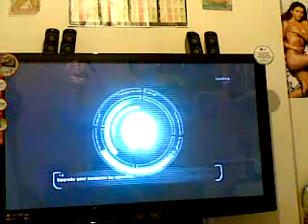DEAD SPACE ps3 COOL GLITCH